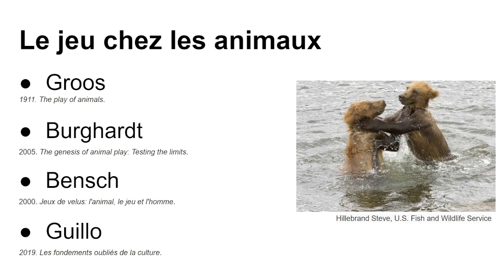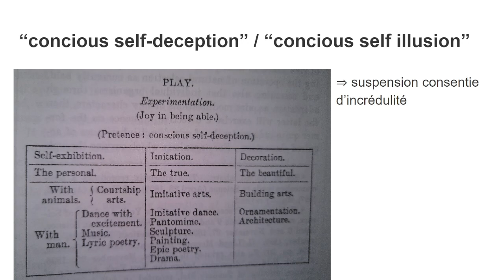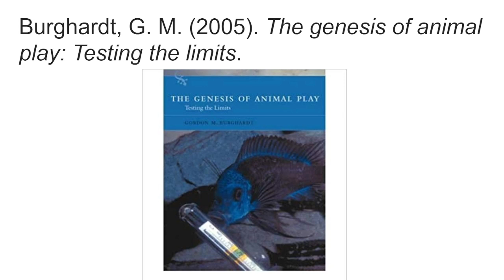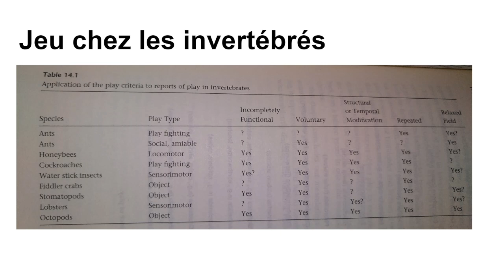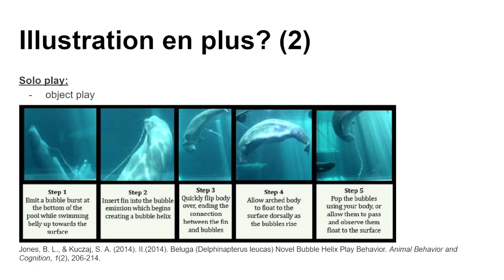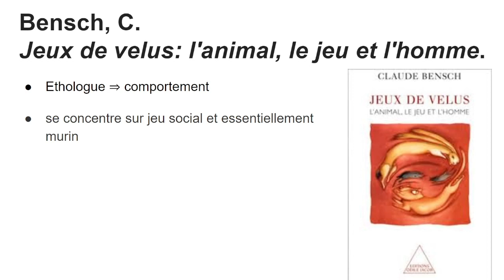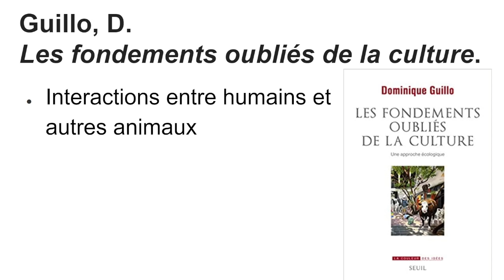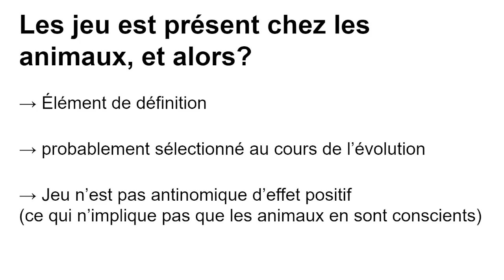Le Jeu des Animaux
Présentation du jeu chez les animaux non-humain.